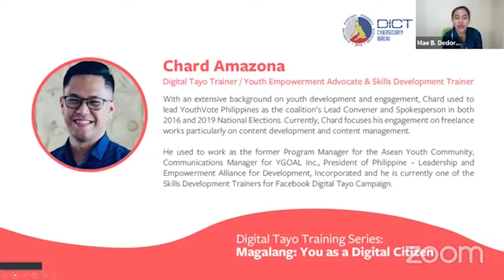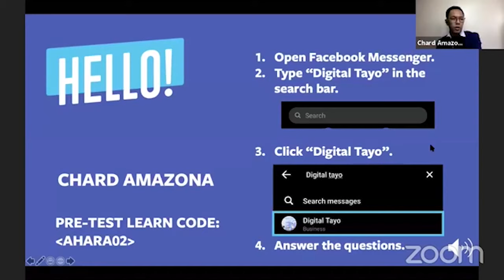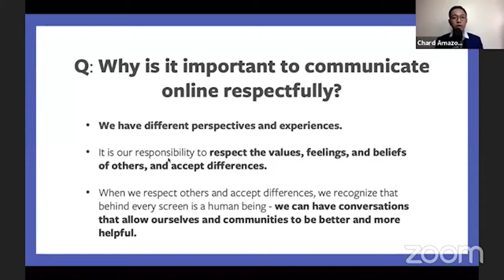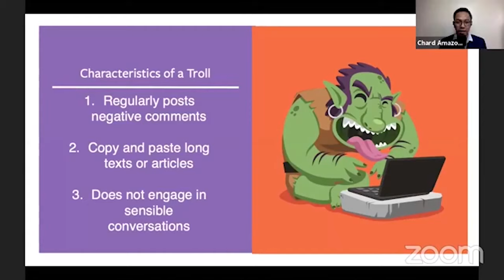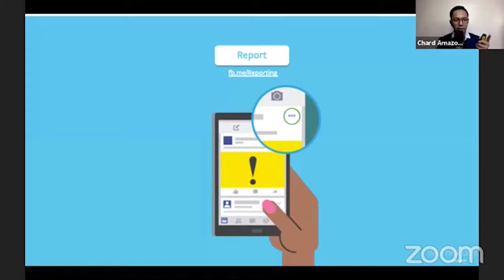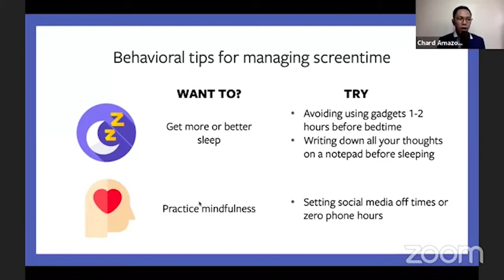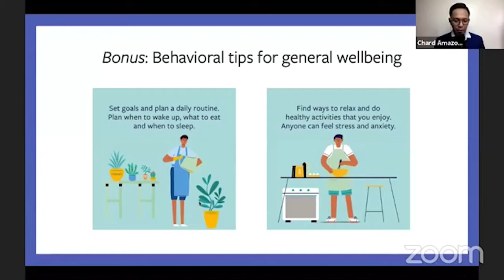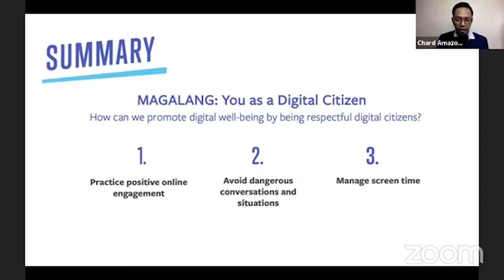Digital Tayo Series: Magalang - You As A Digital Citizen | DICT Mindanao Cluster 1